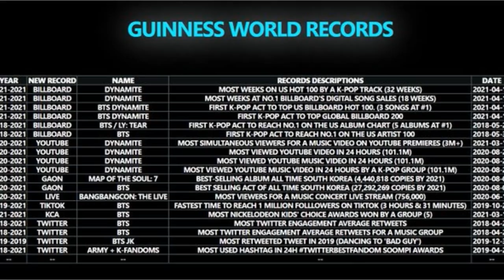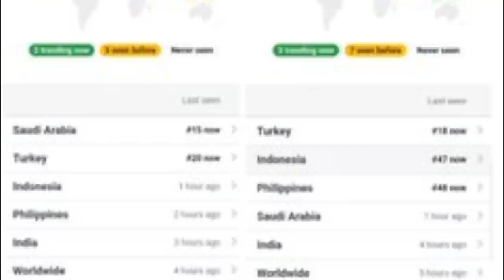¿CON QUIEN SALDRÍAN LOS CHICOS DE BTS JIMIN GANA